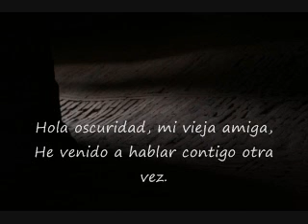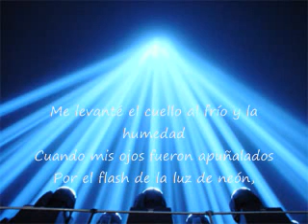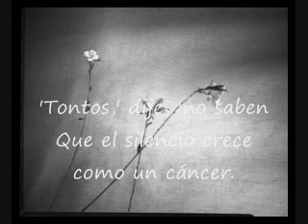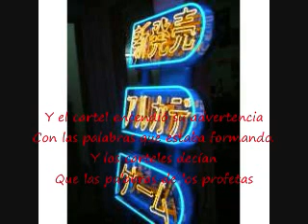The sounds of silence - Simon & Garfunkel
Álbum:  El concierto en Central  Park (1990)